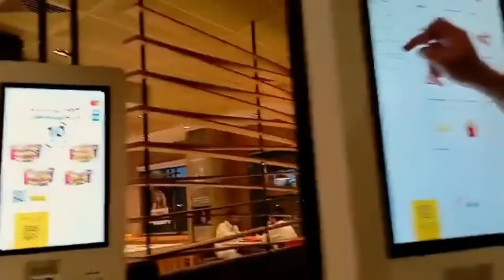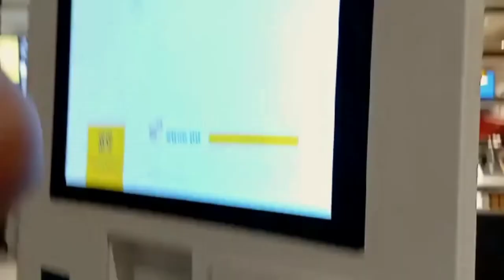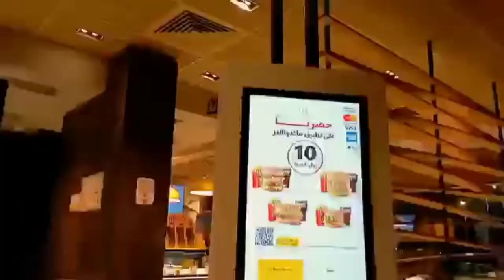[OFW Vlog] Unwinding and Memories with Jonathan Lopez and Nepal buddy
Lifestyle Vlogger  |  Barista  |  Traveler's  |  Explorer  |  and  |  Discoverd
A New Places to  |  Adventures  |  that will inspire and help others